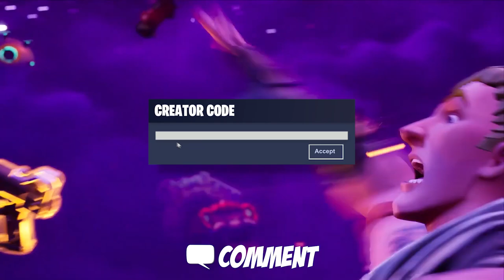Ghoul Trooper vs Renegade Raider... this is the WORST 1v1 ever. (Season 10)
☄️ Use Creator Code 'Virux' in the Item Shop!

So it's true... this is the worst creative video on youtube. A Ghoul Trooper vs Renegade Raider. 😨

Machine Gun Kelly - Candy feat. Trippie Redd